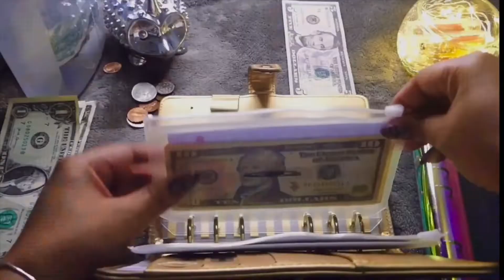Two days in my life | School practice, outside fun & grocery shopping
S H O P   A M B I T I O U S   R O S E🌹